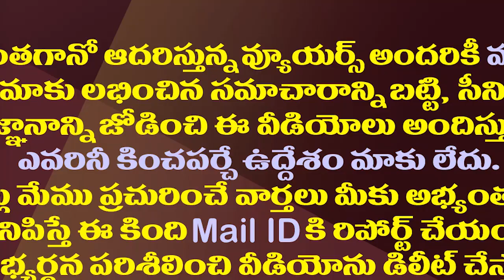వైసీపీ నేతల లోకేష్ జపం..హీరోను చేసేస్తున్నారుగా.!?| YCP Leaders are Raising the Image of Nara Lokesh